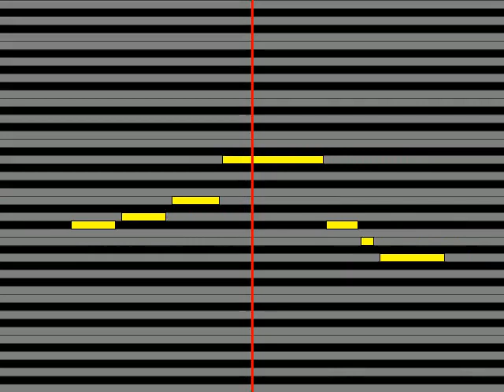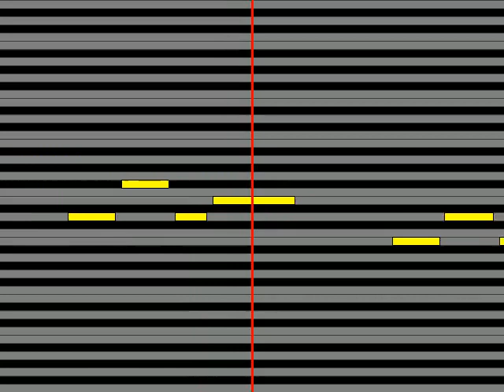【ガイドメロディ】 Ado 永遠のあくる日